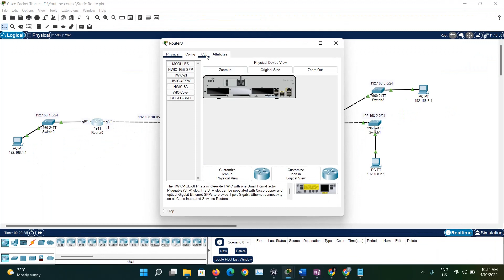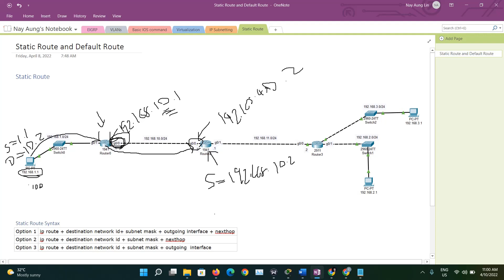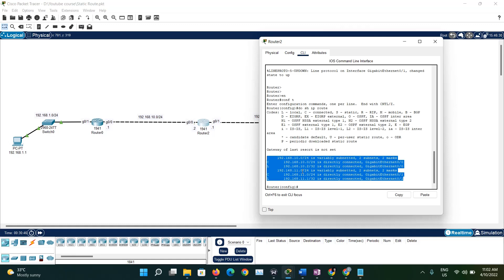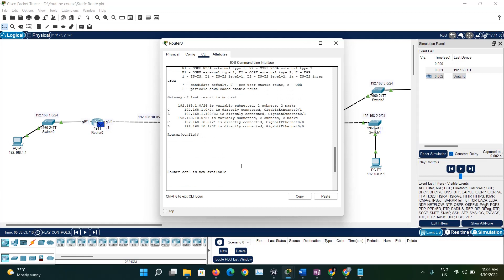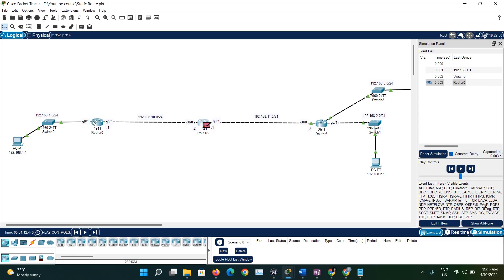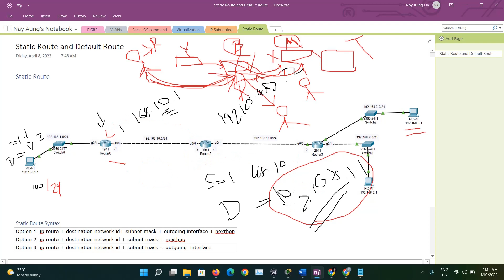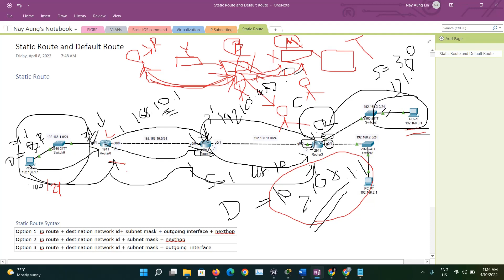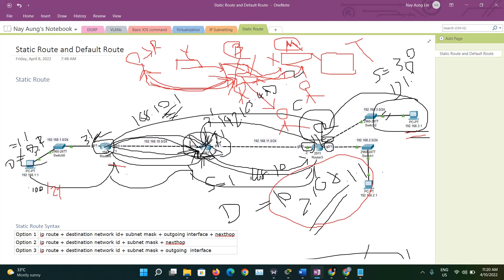Why cannot ping ?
What is the route and how router perform to send packet (Myanmar Language) ?

You will learn as followings in this video :
- How router perform for routing ?
- Why important routing table ?